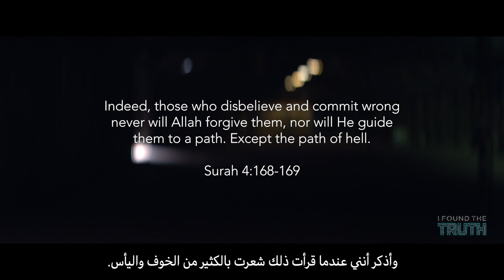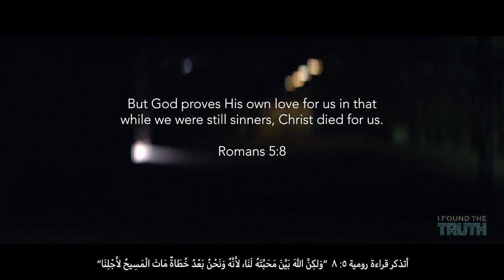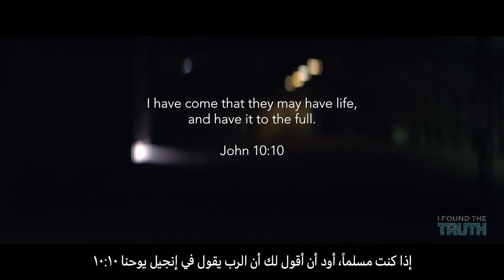وجدت الحقيقة | كيف تغيرت عائشة بعد أن ظنت أن الله يكرهها و ذنوبها لا تغتفر؟